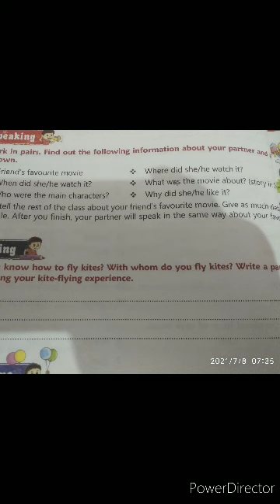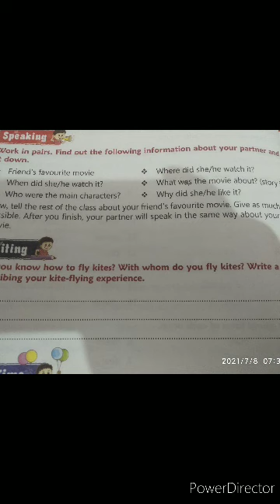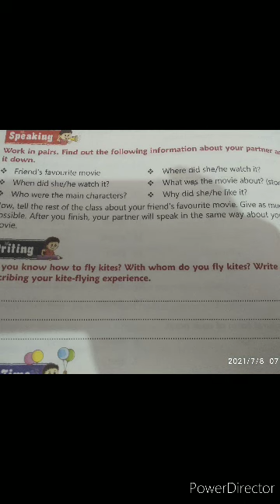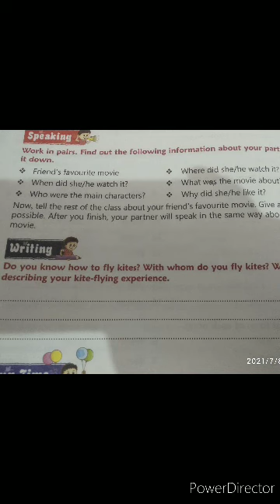Class 4 English 9/7/21